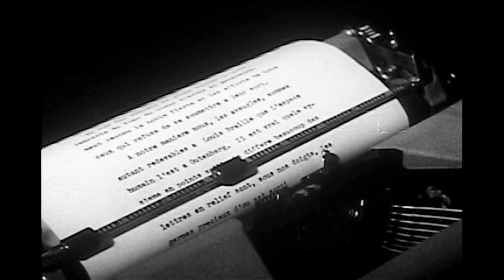Pt 5 - Helen Keller in Her Story - 1954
Helen Keller stars in this documentary about her life. Her companion Polly Thomson also appears in the film. Transcript: "But perhaps those to whom Helen gives her time most gladly are those who like herself are both deaf and blind. There are perhaps 25,000 of them in this country. In the fifty years since Helen graduated from Radcliff, there's only one other who has achieved a college degree. Robert Smithdas of St. Johns, Brooklyn. But they enjoy life and work, like the rest of us. Their fortitude should perhaps make us recall with respect to our own small difficulties, a truth spoken long ago " I cried because I had no shoes, until I met a man who had no feet". The newly handicapped, the once whole young men who have come back from Korea disabled, these command as much attention from Helen as did their brothers in the second world war. Then as now, she and Polly tramped the endless corridors of our military hospitals. Bringing hope to the amputees, the blind and the disabled.  Meeting Helen, seeing what she has made of her life gives them more courage to re-shape their own. For her services she was cited at the close of world war two. Then the leader of our armies, later the leader of our nation, Dwight D. Eisenhower, welcomed her to the White House and thanked her himself. Helen Keller asked the president if she might have the privilege of seeing him. Afterwards, of his face she said " I felt the courage and thought carried him through such great years of the world's history. From a life lived mostly for others, Helen manages to save some part for herself. There are the necessary things like shopping. The excitement of the city, the vibrations under her feet, she loves. She enjoys the labor of choosing and buying. She and Polly must shop with economy. Because they know it is  part of Helen's job to look well in public, they must also shop with a great deal of care. And Helen's hats back through the decades are a minor footnote on the history of our times. Like her hats, the artists she's encountered also summarize an era. Joe Jefferson when he played Rip Van Winkle. Caruso at the height of his fame. Ethel Barrymore when she was in "Declasse". Melchior Siegfried. Benny Goodman at Carnegie Hall. Years ago the young Heifetz played for her. Years later Gladys Swarthout sings for her. Helen speaking..."That is beautiful, it's like my daily prayer". Helen has been to Martha Graham's recitals. But this is the first time she has been to a company rehearsal in the studio. Polly must spell the action into Helen's hand. But she is aware of the rhythm and the  movement of the dancers through the vibrations in the floor. As Martha Graham realizes, Helen's hands need not even touch the drums to feel intensely their vibrations. Though Helen has been to their performances in the theater, it is only in a rehearsal room like this that she is able to discover with her hands the line of body and limb that is the living pattern of the dance. Once Helen wanted to feel a lion. Annie Sullivan informed the zoo. A lion was fed. Helen entered the cage and felt the lion from it's head to it's tail. Obviously, Helen's sense of the world, it's shape, its texture its form comes to her through here sense of touch. But her knowledge of the world comes to her through books. And for books she is indebted, as are all the sightless to a blind Frenchman, Louis Braille. By who's invention the blind of all nations can read. It was to honor his memory, the Helen, in 1952 went to France. At the Paris office of the Foundation for the Blind, she writes in French the address she is to give on the 100th anniversary of his death. "In our way, we the blind are as indebted to Louis Braille as mankind is to Gutenberg." Helen's speech is only part of the world's  tribute to a great man.Today one hundred years after his death he is being taken from the little village where he lived, to lie for the rest of time in the Pantheon. The burial place of France's great. Behind his coffin march the blind of France. The blind of France come to hear her thoughts. French is one of the several foreign languages that Helen knows. And it's vowels and accents seem easier for her to pronounce than English. Helen speaking French..."Without the Braille system how chaotic and incomplete would be our education. The dark portals of frustration would have forever separated us from the priceless treasure of literature, philosophy and science." In a lifetime lived to the continuous beat of applause. No moment has meant so much to Miss Keller. Afterwards, Helen Keller, Louis Braille's great disciple is made "Chevalier of the Legion of Honor".